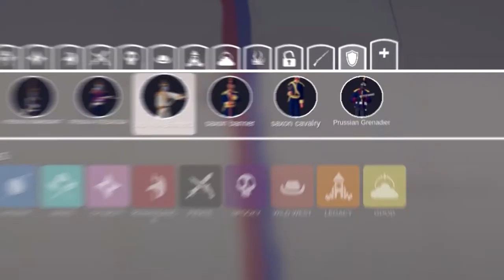How Franco - Prussian War ACTUALLY looked like? 🇩🇪🇲🇫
In this video I have recreated Franco - Prussian War in TABS / War /  France / Prussia Vs French Empire

SOCIALS

🎞 SOFTWARE  FOR EDITING: Adobe Premiere

🖨 SOFTWARE FOR THUMBNAILS: Photoshop,
PicsArt

🎙SOFTWARE FOR VOICE: Audacity

SOUND

Destician did a video Franco Prussian War Recreating Franco - Prussian War in TABS, Battle of Sedan was the most important and bloodiest. This is not a minecraft smp video Like ParrotX2 videos and the LifeStealSMP, a Minecraft server not like Dream SMP members. This are Prussian Chancelor Otto Von Bismarck and Napoleon III. Napoleon was defeated in the Battle of Sedan and Otto Von Bismarck in 1871. proclaimded German Empire. and lifesteal smp and it is not hardcore, German Empire was one of the most powerdul european countries. French lost alsace and lorraine, because they lost the war. German Empire also had colonies in honlulu, africa, papua new guinea, Togo, Ghana, Uganda. And why did France lost that war and why it led to WW1